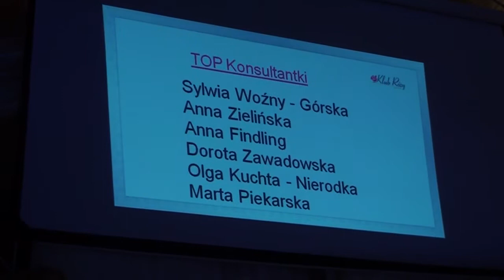AVON - Bal członków klubu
Imprezy Firmowe - Wideo Studio Szczecinek